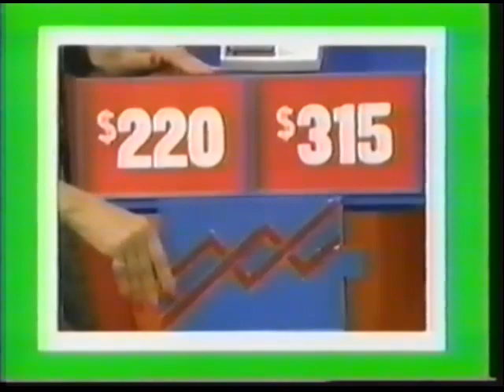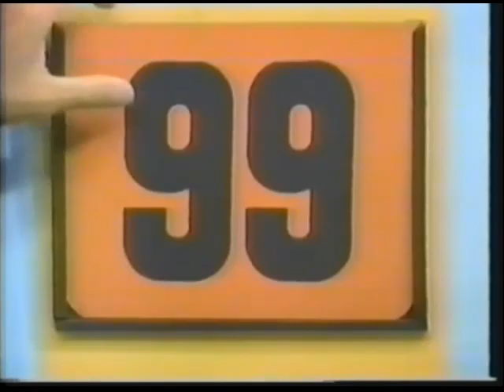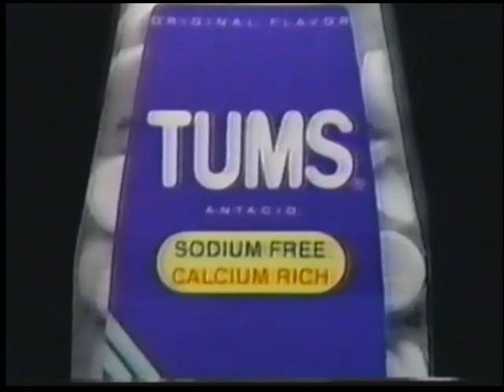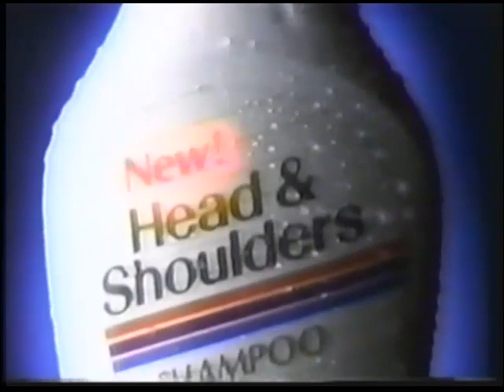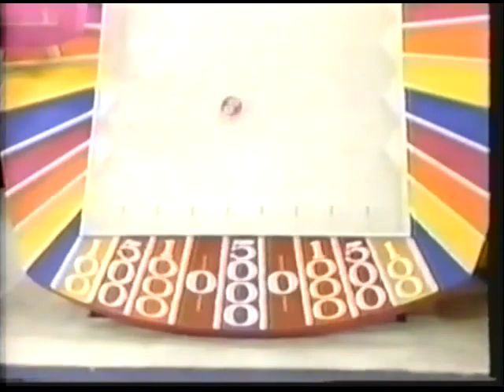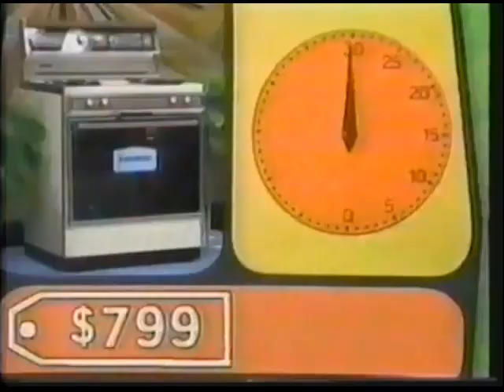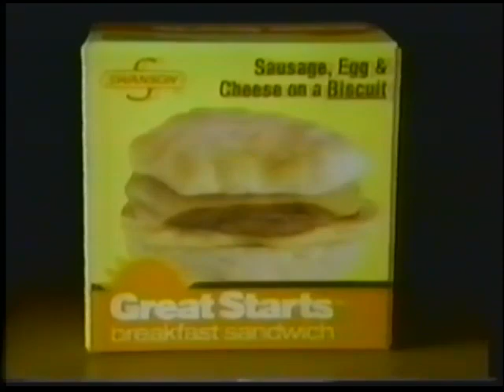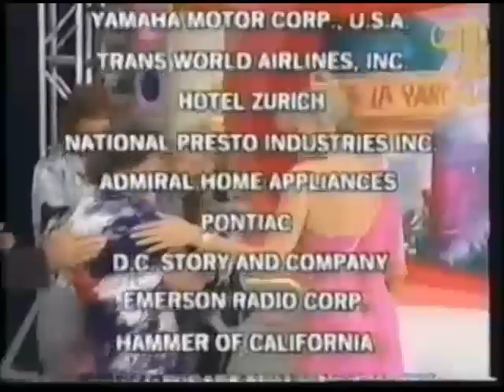The Price is Right Special | (9/18/86)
Part 8 of my 4th of July special.

Here is TPIR's 6th and final primetime special from 1986.

Pricing Games:
Super Ball
Money Game
Danger Price
Plinko
One Away
Clock Game